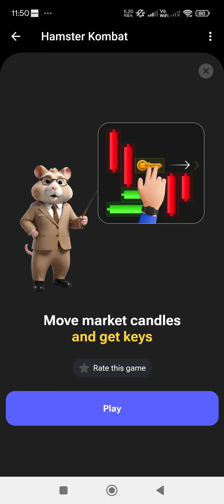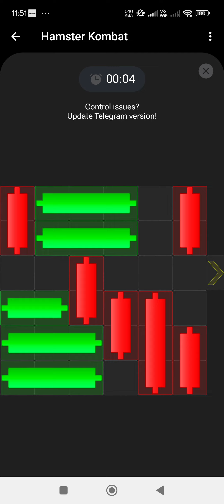11 September Hamster kombat mini game today puzzle solved@HamsterKombat_Official